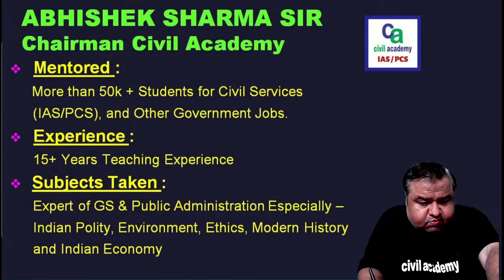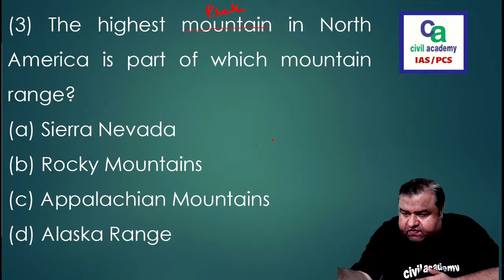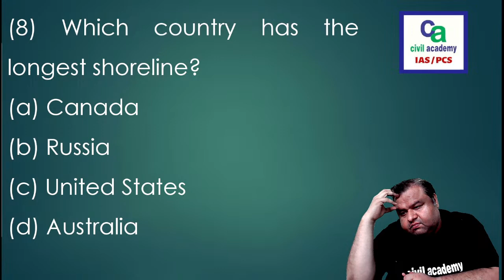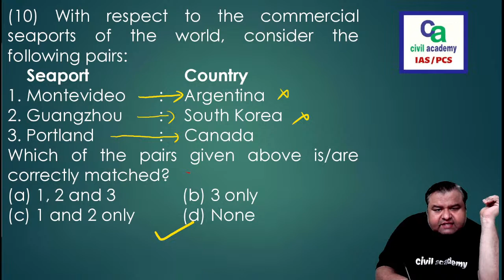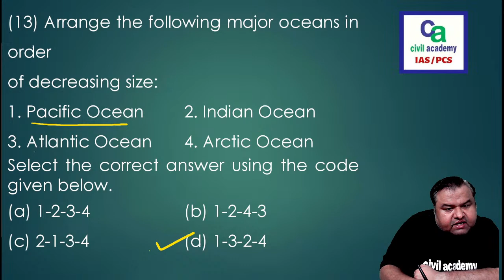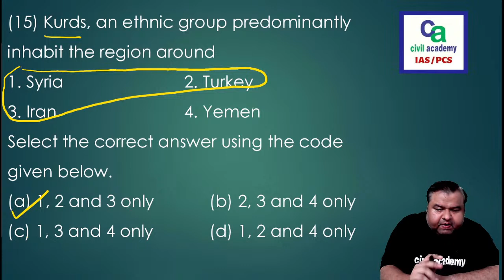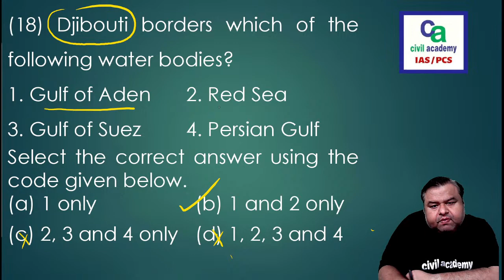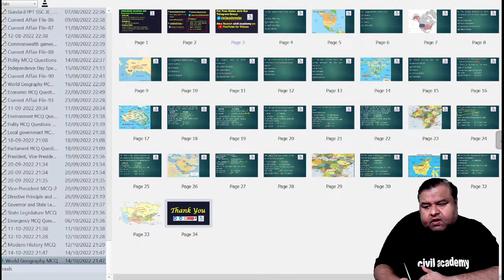World Geography MCQ's | For UPSC & Other exams | Abhishek Sir | civil academy IAS/PCS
World Geography MCQ's | Important For UPSC & other exams | Abhishek Sir | civil academy IAS/PCS

Abhishek Sharma Sir - chairman  @civil academy  is taking MCQ practice session for students who are dedicated for UPSC & State PCS exams.

1. Learn from your favourite teacher.
2. Dedicated current affairs classes.
3. One channel, Different subjects videos.
4. Real time live interaction with best faculty.
5. Download the videos and watch them offline